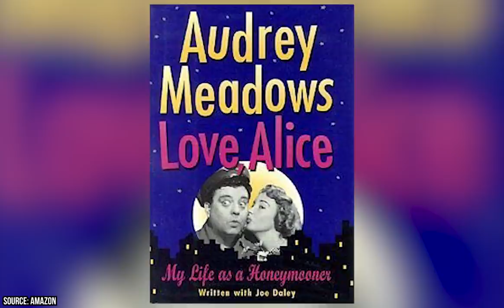How Each Honeymooners Cast Member Died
Do you know how each The Honeymooners Cast Member Died?The Honeymooners was a hilarious sitcom that followed two blue-collar fellows who tried to make it big and provide a better life for their doting wives.

It had excellent writing and direction but what really made the show a success was The Honeymooners Cast.

Sadly, many members of The Honeymooners Cast are no longer with us. These cast members gave us some of the most popular and funniest characters that we’ve ever seen on American television.

It also served as an inspiration for many romantic comedy sitcoms and films that we’ve seen since then. It became a defining aspect of American culture!

Let’s look back at the members of The Honeymooners Cast who have left us and their incredible lives.

Art Carney played Ed Norton on the show. He was a popular actor and comedian who had an incredible career in cinema along with his work on television. He died in 2003 at the age of 85.

Pert Kelton was the first actress to play Alice Kramden in the show and also had a career in film. She passed away in 1968 at the age of 61. She was replaced by Audrey Meadows who also continued acting in popular TV shows after The Honeymooners ended. She also had a successful career in banking before her death in 1996 at the age of 73.

And, of course, the star of The Honeymooners was legendary comedian Jackie Gleason who played Ralph Kramden. Jackie Gleason died in 1987 at the age of 71 – leaving behind a legacy of TV appearances, films, stage performances, and even music!

Let’s take a trip down memory lane to look back at The Honeymooners cast members who have left us. We’ll also catch up with actress Joyce Randolph – the only surviving member of the main cast.